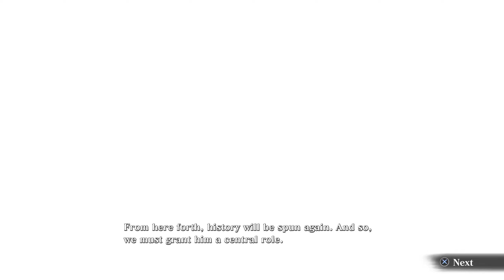Naruto Childhood and Kakashi Bell Test ( S Rank ) | Naruto X Boruto Ninja Storm Connections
In Naruto X Boruto Ultimate Ninja Storm Connections anime game we see a new story mode where boruto plays a game for himawari . We see scenes from naruto's childhood after his parents death . Kakashi gives a bell test to naruo , sasuke and sakura  .  This is a part of the anime game called naruto x boruto ultimate ninja storm connections .

Naruto x Boruto: Ultimate Ninja Storm Connections is the seventh instalment of the Ultimate Ninja Storm series developed by CyberConnect2 and published by Namco-Bandai games for the PlayStation 4, Xbox One, Nintendo Switch, PlayStation 5, Xbox Series X|S and Steam. It Contains the full story of naruto shippuden ultimate ninja storm 4 .

All Videos are played , recorded and edited by me alone . I work at-least 12 hrs on YouTube daily to provide high quality content . The process of video creation itself takes 10 hrs on average . Consider becoming a member for daily videos on anime and rpg games .